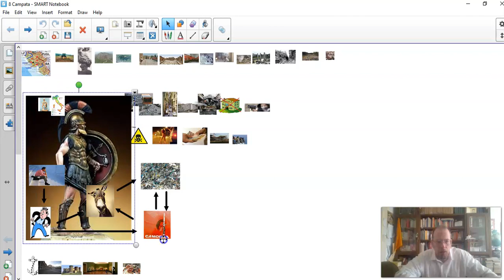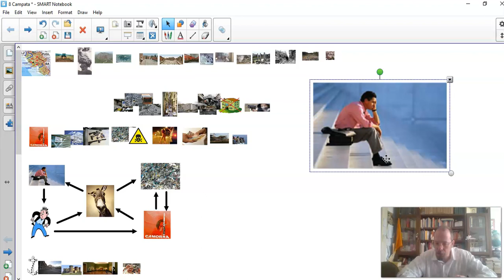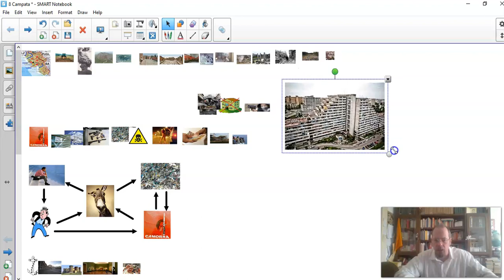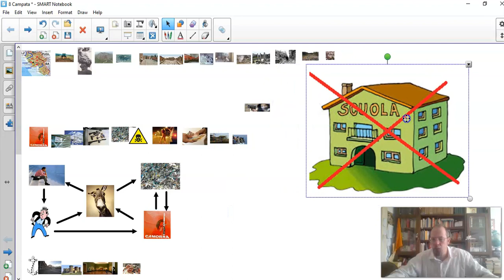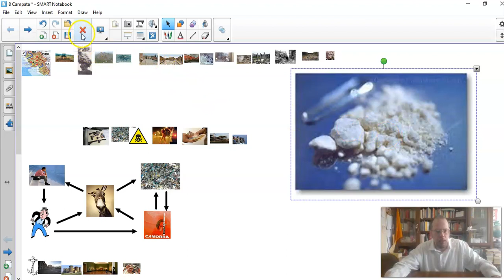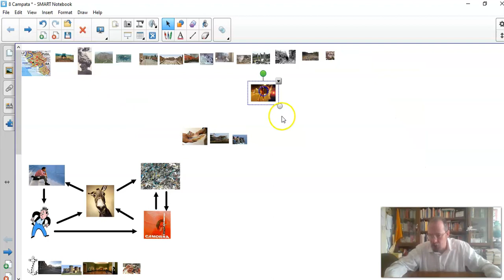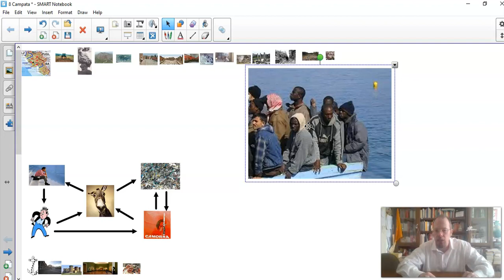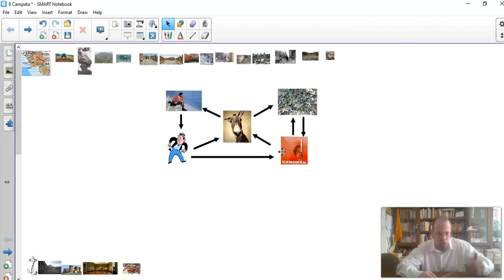Prof Ruffo gironzola in Campa...ta 2/4